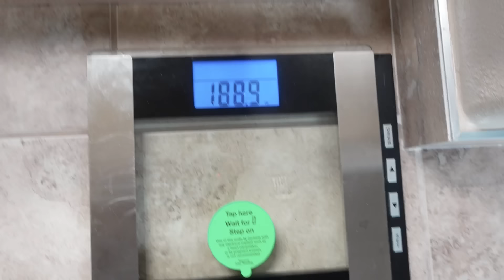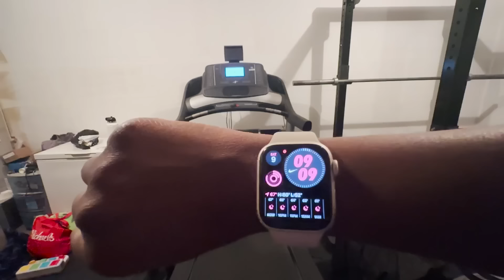MAMA POSTPARTUM FITNESS VLOG| WORKOUT + CALI PLAYDATE